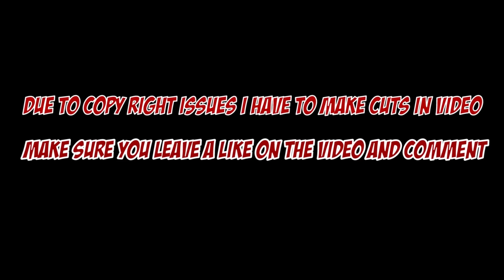6ix9ine is 5 for 5 on the BILLBOARDS and the KING of NEW YORK! 6IX9INE "Billy" REACTION!!!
Help Snordatdude get a new camera for PRANKS-

My reaction to 6IX9INE "Billy"